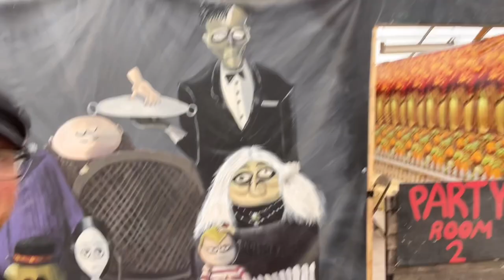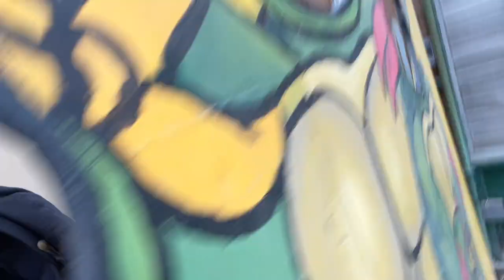Pumpkinland Childhood Haunt At Colonial Gardens In Phoenixville Pennsylvania | Roadside Attraction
Today I revisit a childhood haunt (literally), Colonial Gardens’ Pumpkinland! One of my favorite places to spend my childhood days during the Halloween season!